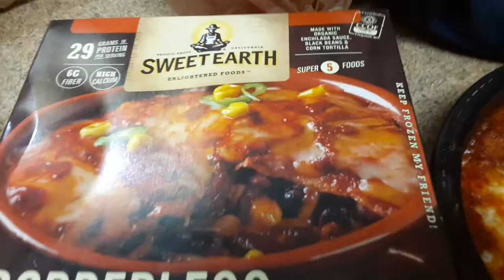Sweet earth borderless enchilada